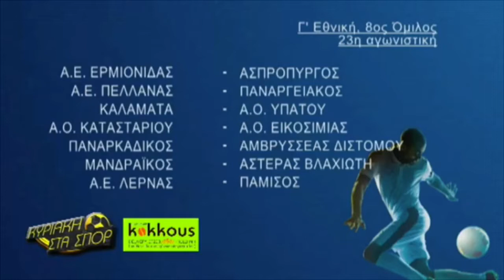ΑΜΒΡΥΣΣΕΑΣ - ΚΑΛΑΜΑΤΑ BEST TV Ρεπορτάζ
ΑΜΒΡΥΣΣΕΑΣ - ΚΑΛΑΜΑΤΑ 0-1
90+ 3 ‘ Πινδώνης
Το Αναλυτικό ρεπορτάζ της χθεσινής αναμέτρησης στο Δίστομο , στην εκπομπή
«Κυριακή Στα Σπορ -  Best- tv»
Παρουσίαση : Ηλίας Τσώλης και Γιώργος Αγάστρας